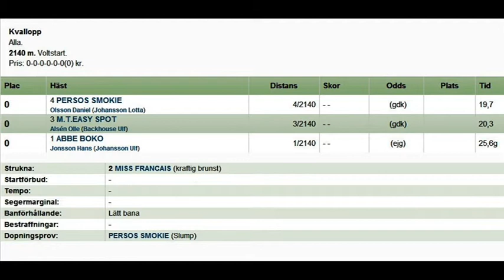Gavletravet 130319 Kvallopp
Kvalloppet 19 mars 2013